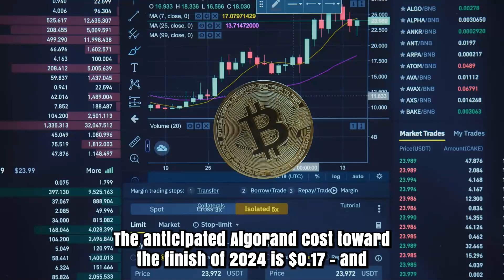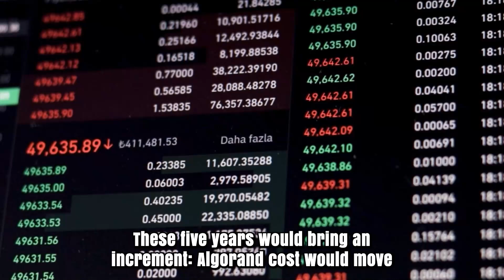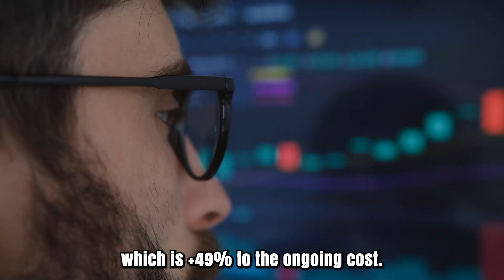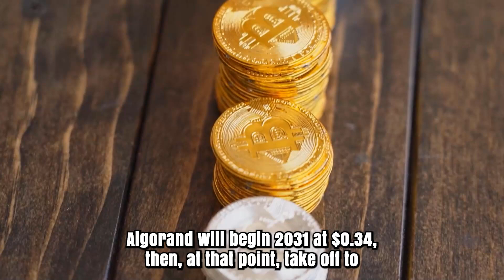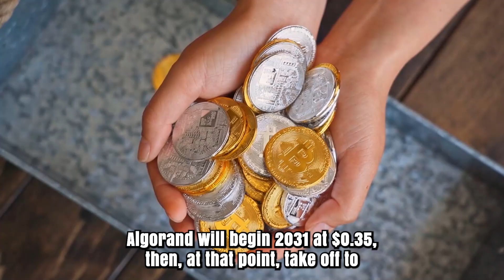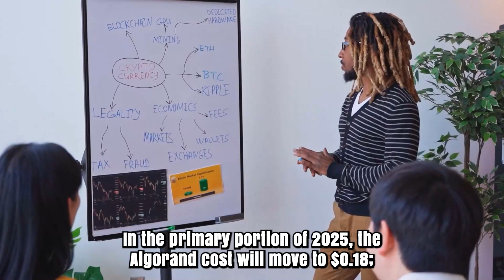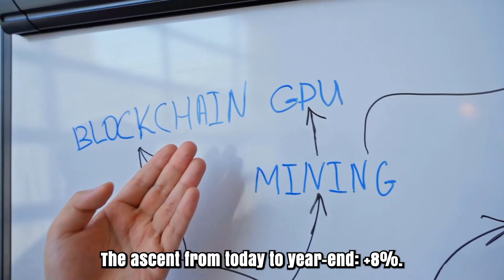ALGO PRICE WILL X5000 HERE'S WHEN?? - ALGORAND MOST REALISTIC PRICE PREDICTIONS & ANALYSES